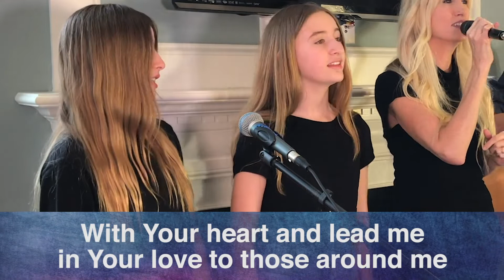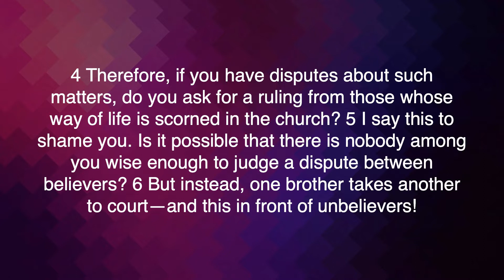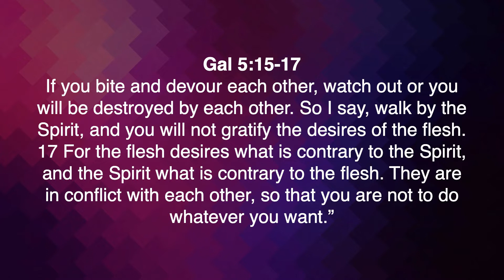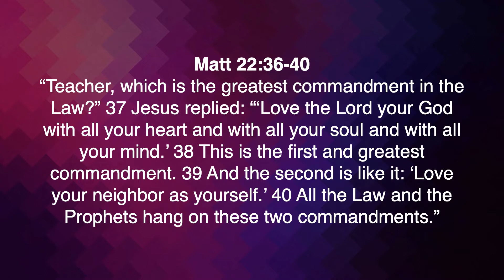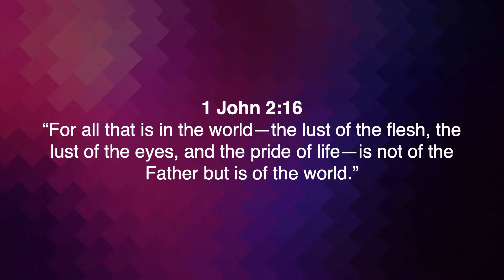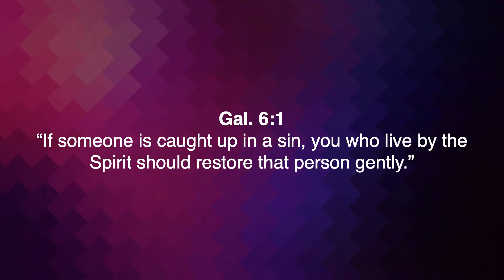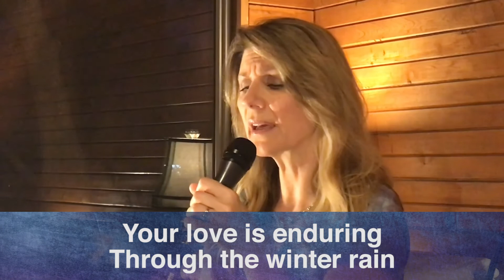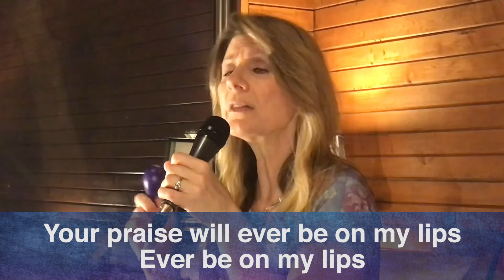North Shore Fellowship - Online Service February 13, 2022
Message: “One Purpose – One Problem”